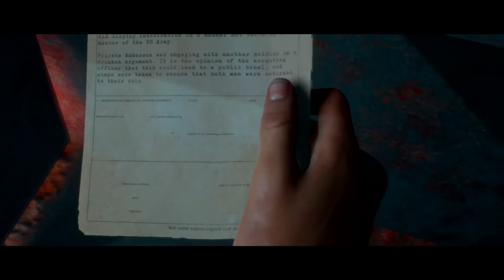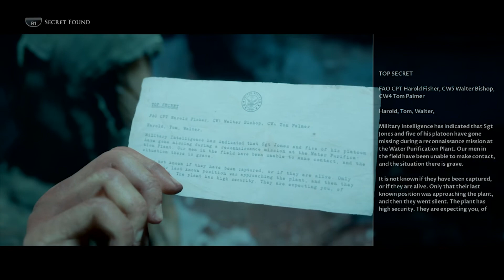Sad Ending - Man Of Medan - No Commentary - PS4 Gameplay - FIN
Welcome to KULUKULU,

Akhirnya di episode ini ada yang mati... Bebep Julia lagi yang matinya.. :(